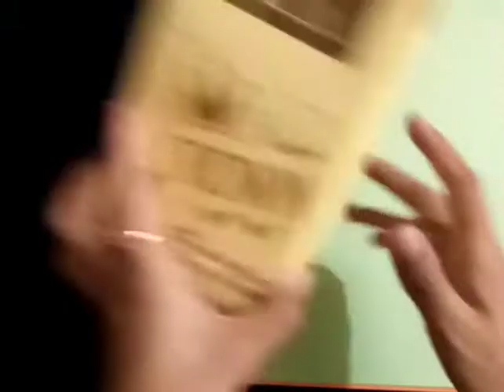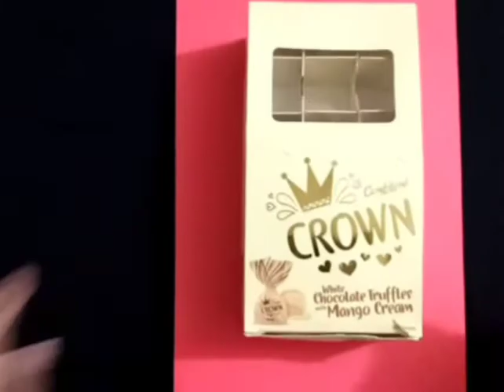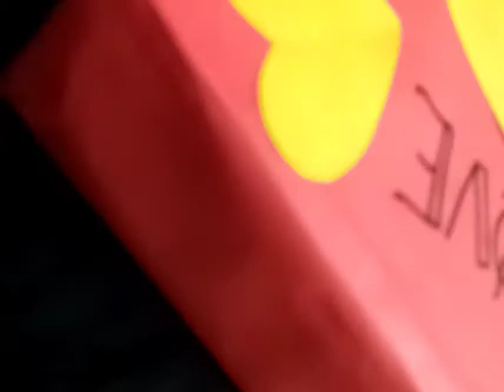How to reuse waste material/DIY:Chocolate Box Craft/Chocolate Box Reuse Idea/Smart & Simple DIY idea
How to reuse waste material/best reuse waste material/smart and simple DIY idea/Handmade craft/best craft idea/easy craft idea/attractive craft/chocolate box